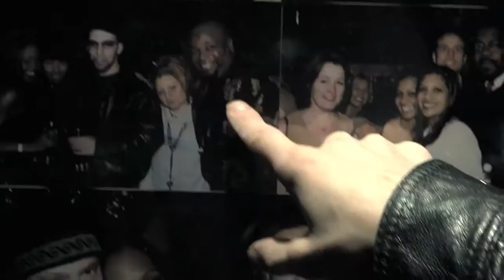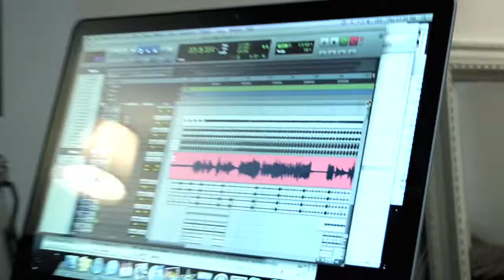Cirty Sonic: Colin Munroe at The Revival Bar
Director: George Vale, 2009
Answering a classified ad by a scam artist leads pop wünderkind Colin Munroe to encounters with Torontos urban music stars.